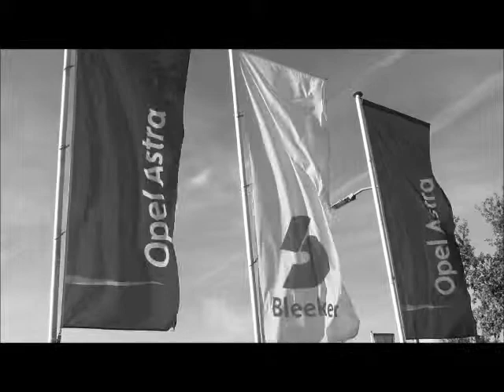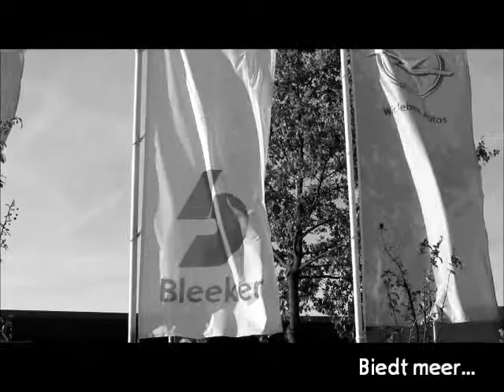Bleeker Autohuis : Biedt meer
Bleeker Autohuis is actief als moderne organisatie met meer dan 100 medewerkers. Het bedrijf bestaat al sinds 1933 en is uitgegroeid tot één van de grootste totaalaanbieders op mobiliteitsgebied in de regio Twente, met officiële dealerschappen van Opel, Kia. De groep bestaat uit een drietal full-service garagebedrijven met vestigingen in Hengelo, Enschede en Oldenzaal. Tevens zijn Bleeker Schadeherstel, Bleeker Autowas, Autorent Twente en Bleeker lease onderdeel van de Bleeker Autohuis. Bleeker Autohuis kan hierdoor met recht zeggen dat we ons in de breedste zin van het woord bezig houden met totale mobiliteit.